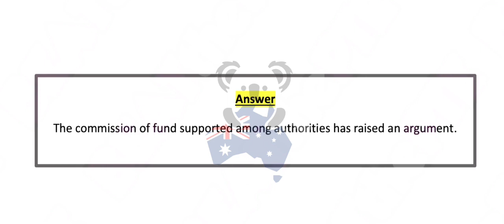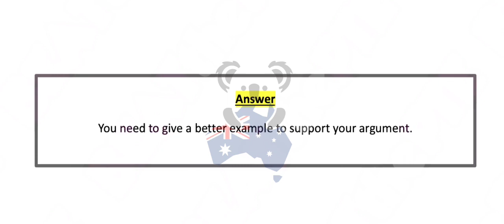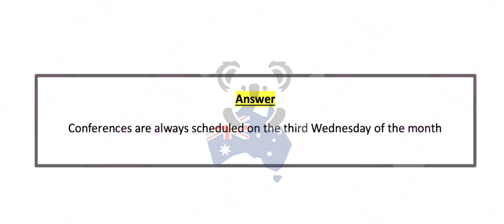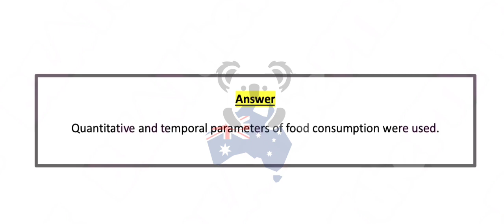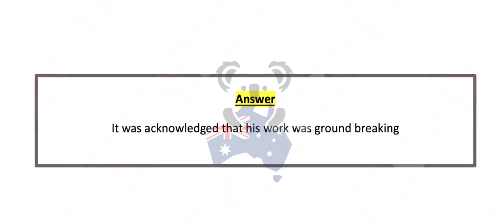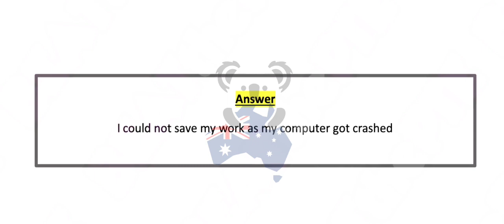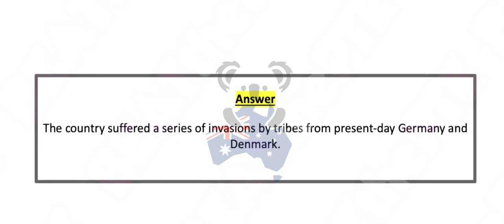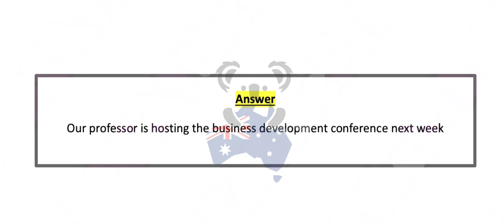PTE - Speaking Repeat Sentence (Part-2) Aug Exam Prediction | Pte repeat sentence. BEATthePTE max.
PTE - Speaking Repeat Sentence (Part-1) Aug Exam Prediction | Pte repeat sentence.
BEATthePTE | 11th Sep  to 17th Sep 2023

Instructions:
pte reading,
pte academic,
pte speaking
describe image,
pte speaking,

dictation pte
dictation words
Repeat sentence practice pte, repeat sentence practice pte 2023, repeat sentence practice pte 2023 careercoves